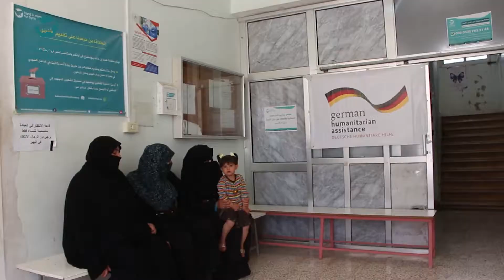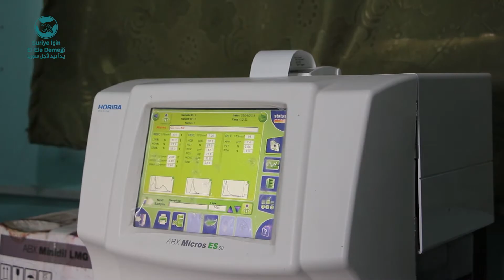الخدمات الطبية لمشفى جبل الزاوية للنسائية والأطفال - أيار 2018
تقدم منظمة يدا بيد لأجل سوريا خدماتها الطبية في منطقة جبل الزاوية في ريف إدلب بدعم من منظمة المساعدة الإنسانية الألمانية German Humanitarian Assistance وذلك عبر مشفاها التخصصي بأمراض النسائية والأطفال في بلدة بليون, وتقسم الخدمات التي يقدمها المشفى إلى جانب إحصائية المستفيدين خلال شهر أيار – مايو من عام 2018  :
1- العيادة النسائية :1265 مريضة.
2- عيادة الأطفال  : 1314 طفل.
3- قسم الولادات الطبيعية : 196
4- العمليات القيصرية : 44
5- قسم العناية المشددة للأطفال حديثي الولادة : 21
6- قسم الحواضن : 58
7-قسم قبول الأطفال : 117
8-عمليات الجراحة النسائية والكورتاج : 17

كما يضم قسم الإسعاف وفرق الصحة المجتمعية الجوالة التي تقوم بجولات ميدانية بشكل يومي لتقديم الخدمات الطبية للقرى المجاورة للمشفى كالمشورة الخاصة بتغذية الأطفال والرضع والنصائح الخاصة بالحوامل والمرضعات إضافة إلى إجراء استقصاءات سوء التغذية للاطفال من عمر 6 أشهر إلى عمر 5 سنوات مع إحالة الأطفال المصابين بسوء التغذية المتوسط أو الشديد الى مركز سوء التغذية في المشفى لتقديم العلاج اللازم والمتابعة وبلغت عدد الخدمات المقدمة في هذا الجانب 2661 خدمة.